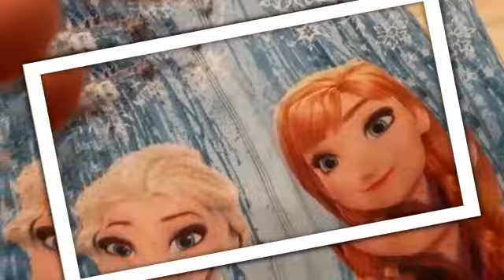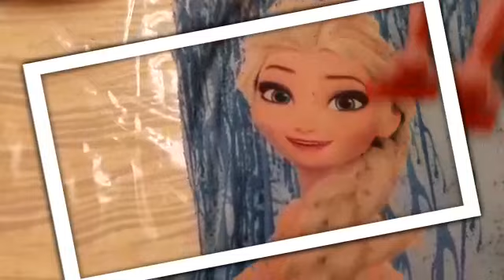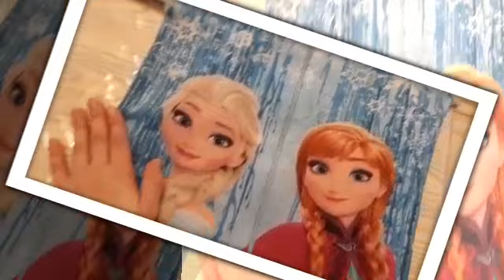Come rinnovare un capo pieno di pelucchi